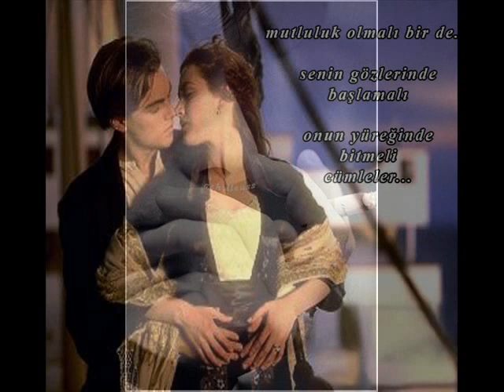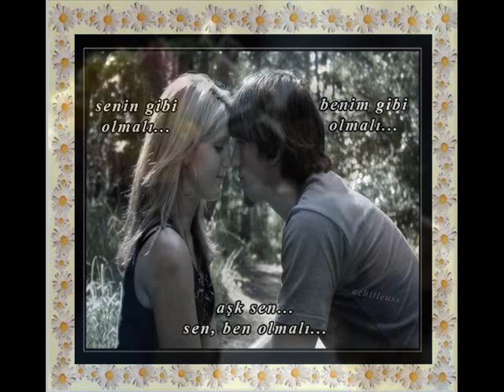ÖYLE BİR GEÇER ZAMANKİ ERKİN KORAY